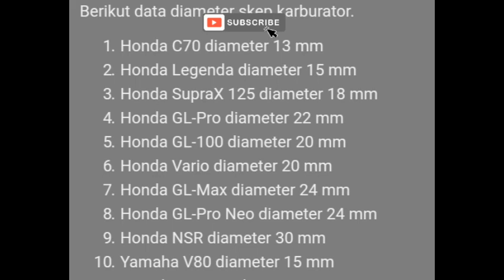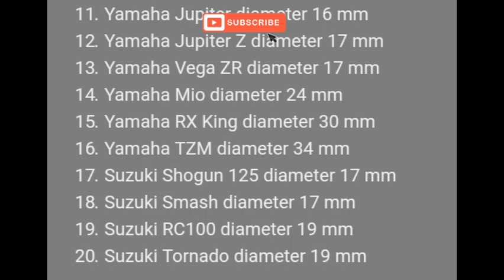daftar ukuran skep karburator motor